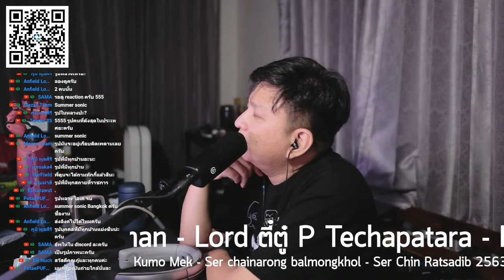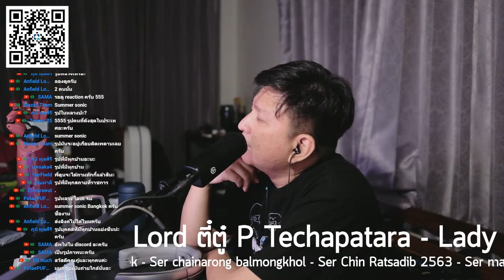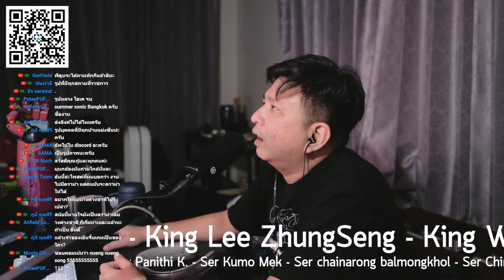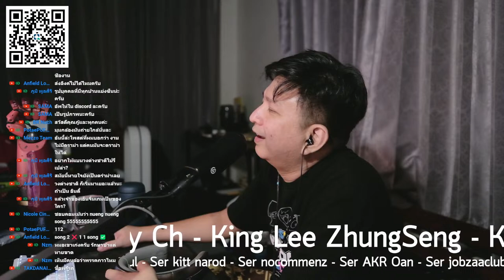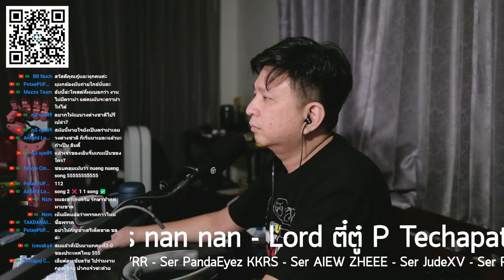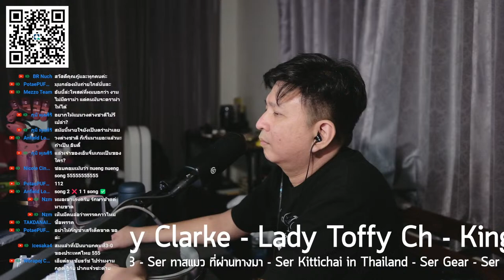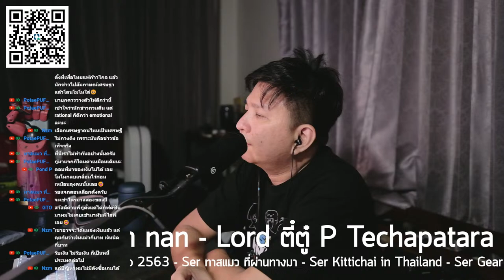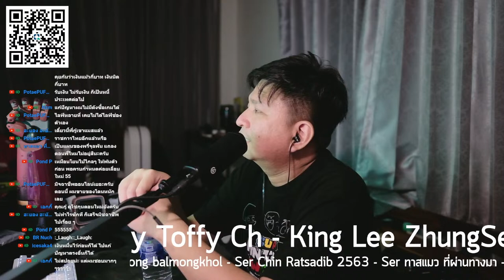27 มี.ค. 2567 [ไลฟ์] รวมมิตรการเมือง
เข้าร่วม Discord ที่คุยได้ทุกเรื่อง: